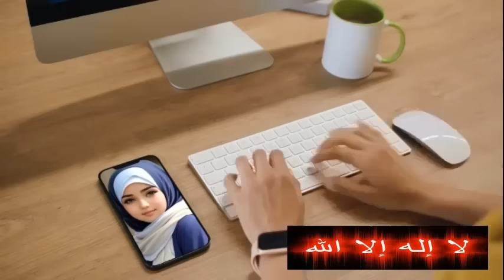JAWABAN CERDAS IBU INI SOAL YESUS MANUSIA ATAU TUHAN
- ibu ini cerdas dan sukses menjawab ayat yohanes 1 - 14